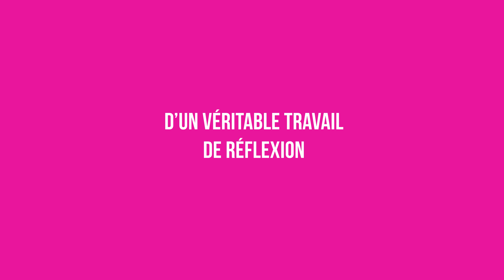A propos des modes managériales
"Quand on ne veut pas faire l'effort d'un véritable travail de réflexion, les gourous et les intérêts marchands ont un boulevard" Patrick Storhaye